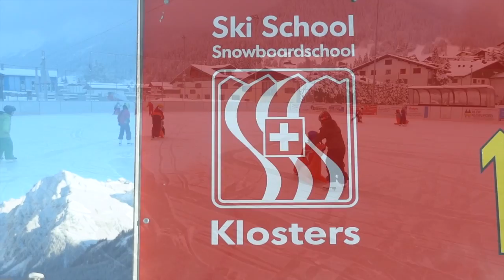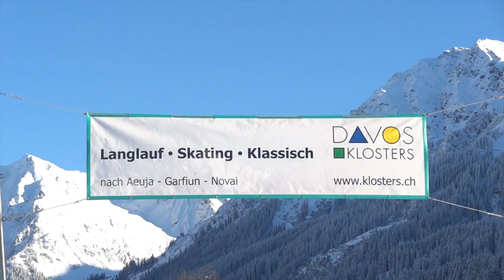Klosters Winter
Klosters, Graubünden, Schweiz
Klosters, Grisons, Switzerland
Klosters, Grisons, Suisse

Welcome to Klosters.
Your perfect holiday destination in summer and in winter!